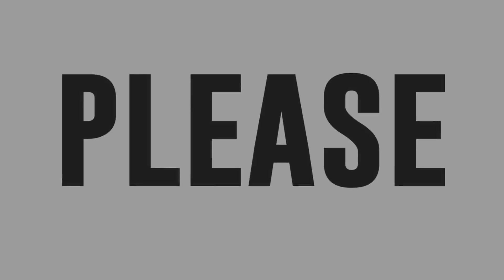Ashley's Big Bro Vince Del Mundo IG Live Updates | Kaguwapo Diha ヅ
Hope you guys enjoy this video  ヅ

**All credits to the respected owner.**